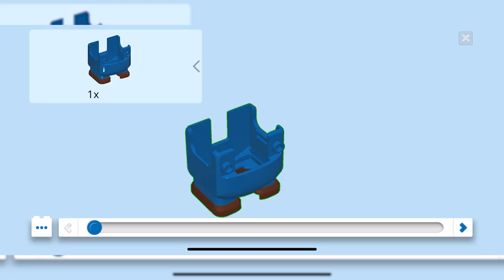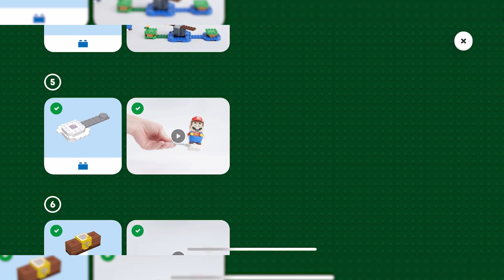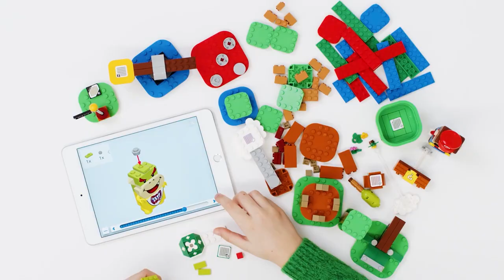Dit is waarom je LEGO Super Mario wilt hebben - REVIEW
De ultieme combinatie van jeugdherinneringen is hier: LEGO Super Mario. Hoewel het misschien bedoeld is voor de jongere generaties, kan het ook interessant zijn voor de volwassen kinderen onder ons. Martin legt uit waarom.

Hoofdredacteur PU Magazine: Wouter Brugge
Video Producer: Enno de Graaf
Business Manager: Martijn Kollau
Account Manager: Ivar Mulder en Michiel Kramer
Freelance Editor: Luuk Hijne
Video Stagiaires: Jarnick Hemel en Mitchel Kruize
Redactie Stagiaires: Jolien Mauritsz en Zoë Bonefaas